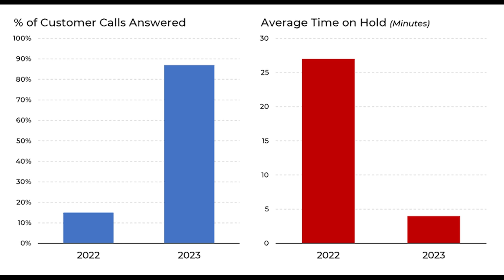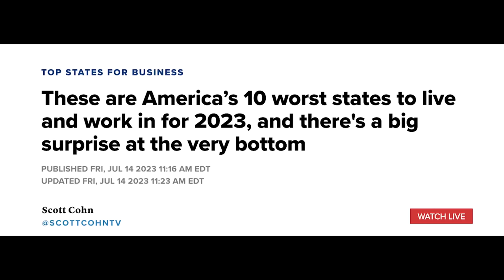Marjorie Taylor Greene screws her OWN party live on stage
NEW: Marjorie Taylor Greene screws her OWN party live on stage

To demand the Trump-appointed judge recuse herself from the indictment case, sign